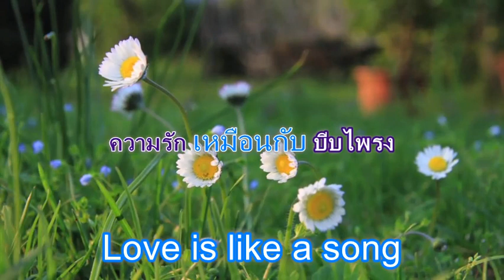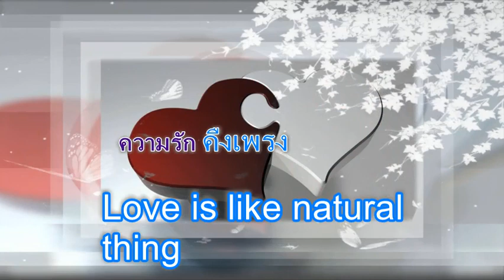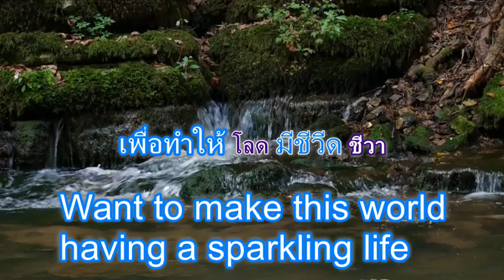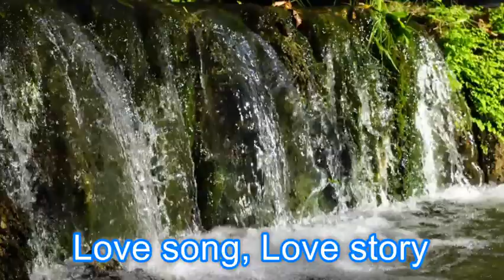เพงไท ลำนำรัก. Love Story. Thai song with subtitle.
เนื้อร้องของเพลงจาก ดีอีบาดสีโบ
ນັກຮ້ອງ: ບຸນລຽງ ໂອວັນນາ
Thai Song With Lyrics and English Translation.